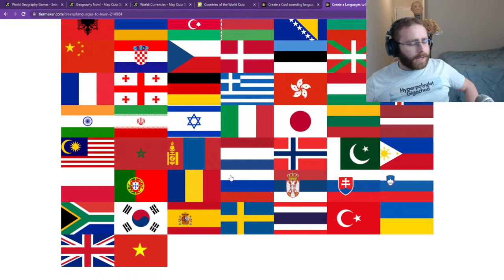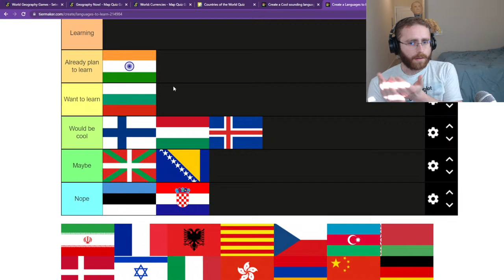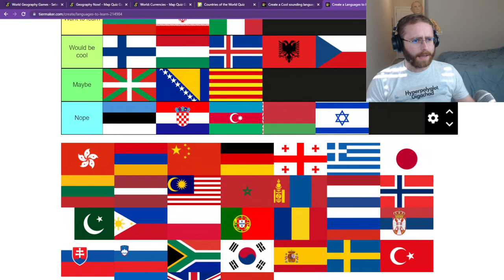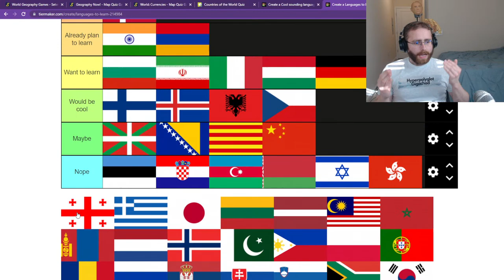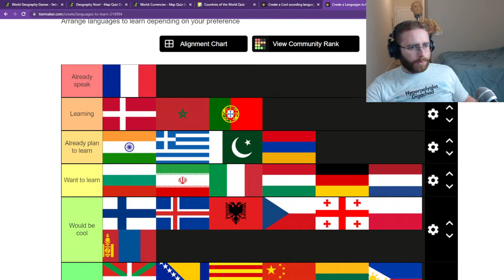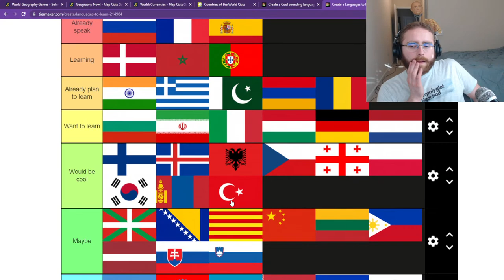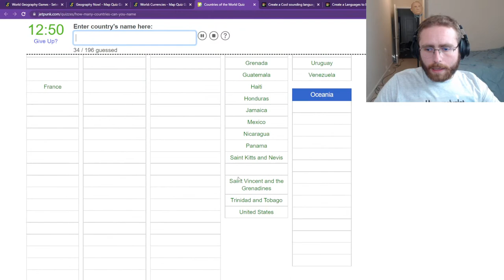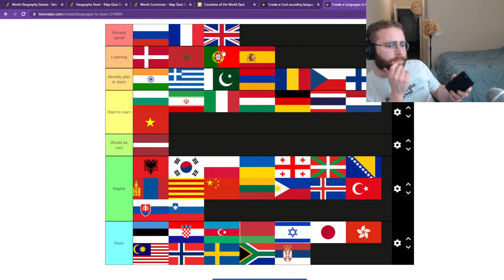Language Tier Lists and Geography Games